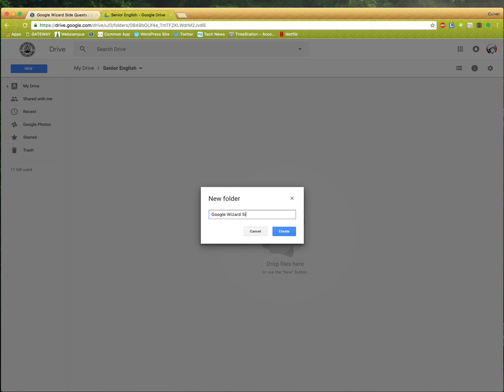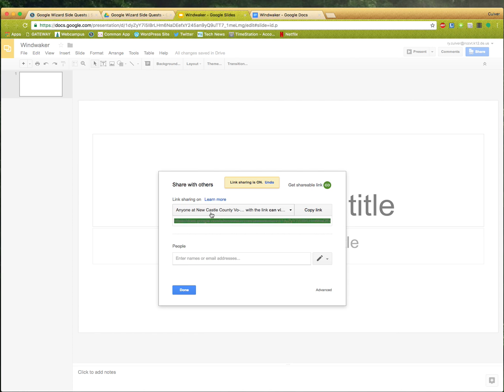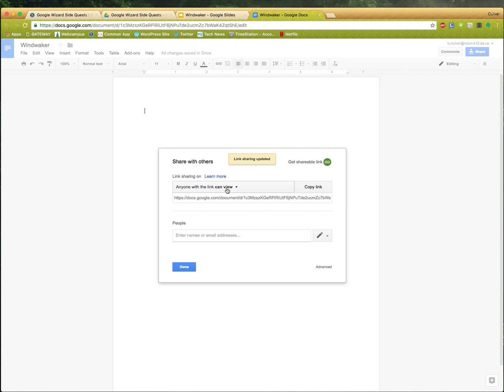Google Wizard Side Quest 1